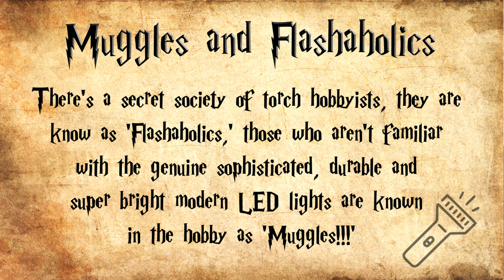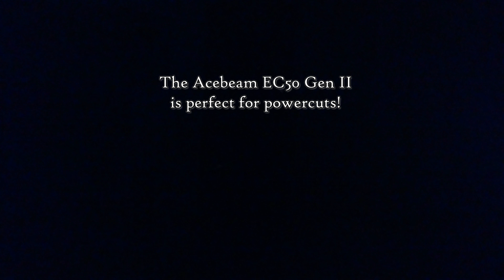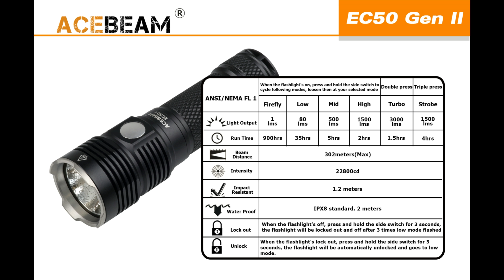Acebeam EC50 II - perfect torch for Muggles?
Is the 3000 lumen Acebeam EC50 Gen II the perfect light for those new to the Flashaholic world?

Doesn't get as hot as other 22650 Lights.
Really bright 1500 lumens high mode (norm 800)
USB charging
Nice warm tint
Decent throw for a floody light
Feels good in the hand
Tailstanding
Bright
Moonlight and strobe modes